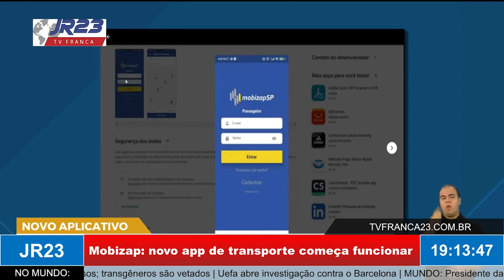Mobizap novo app de transporte começa funcionar